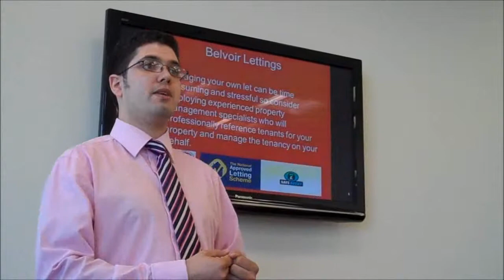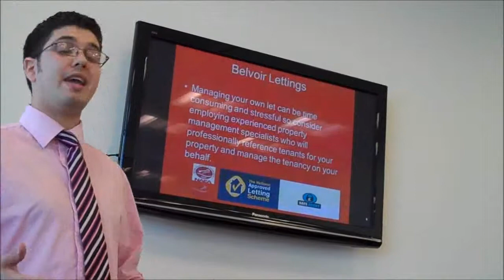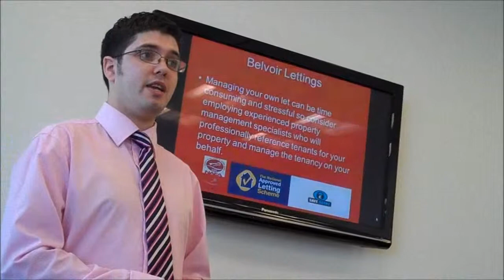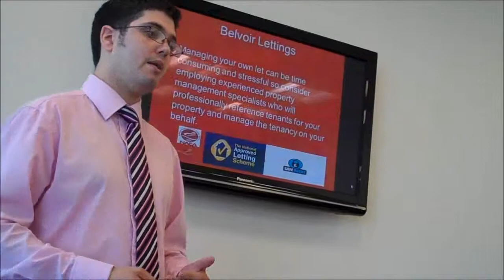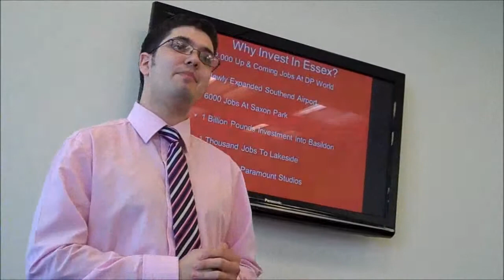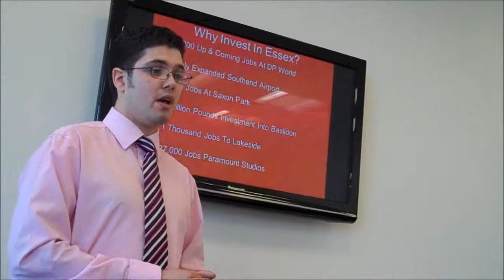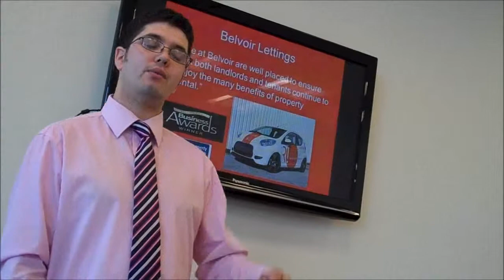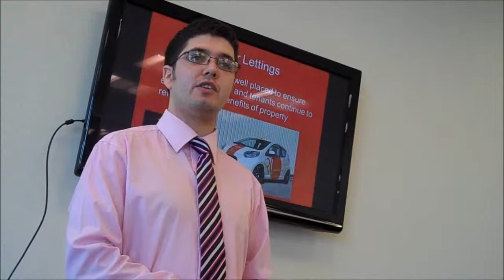Southend BNI - Belvoir Lettings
The weekly Southend BNI meetings, like all BNI meetings, always have a member give a ten minute talk. This is an opportunity for the person to inform the other members about their business.

On the 26th July, it was Bradley Savage of Belvoir Lettings in Southend who gave his talk. Stepping in at the last minute he gave an assured and informative talk and was a credit to the company. You really would not think he'd only been in the business for just four and a half months.

In fact, if that's what he's like after such a short time, you do wonder what he'll be like further down the line!

Southend BNI meet each Friday, if you are in the area and want to come along to a meeting as a visitor please contact the chapter or leave a comment and I'll get back to you.

The weekly Southend BNI meetings are held at:

Park Inn Palace Hotel
Church Road
Southend-on-Sea
Essex
SS1 2AL